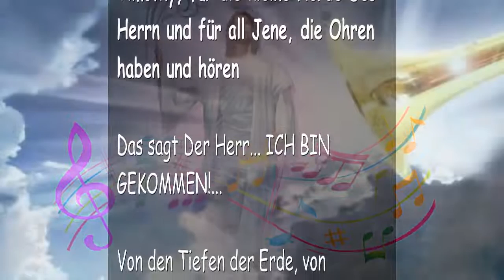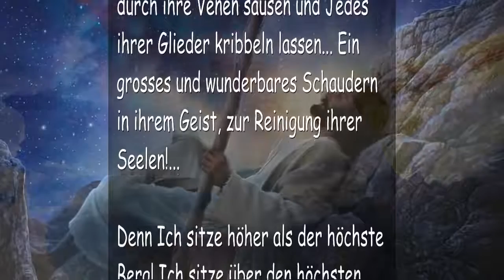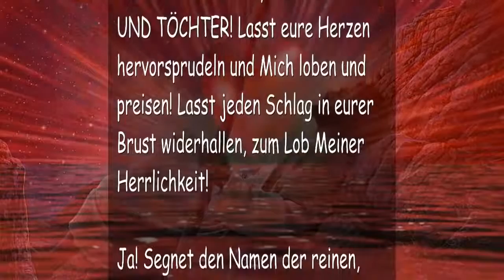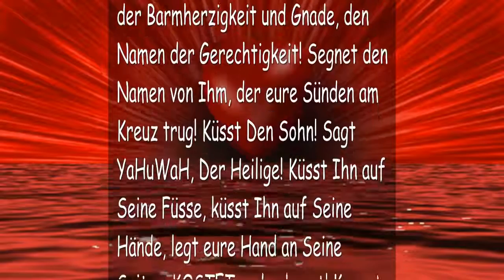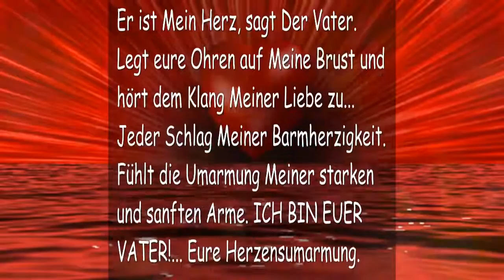SINGT FÜR MICH, MEINE KINDER! SINGT DER BRÄUTIGAM KOMMT ❤️ DER TROMPETENRUF GOTTES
Singt für Mich, Meine Kinder! Singt… Der Bräutigam kommt

20. Januar 2011 – Von Dem Herrn, Unserem Gott und Erlöser – Das Wort Des Herrn gesprochen zu Timothy, für die kleine Herde Des Herrn und für all Jene, die Ohren haben und hören

Das sagt Der Herr… ICH BIN GEKOMMEN!…

Von den Tiefen der Erde, von unterhalb der Fundamente… Von Jenseits des Raumes und der Zeit wird der Klang Meiner Stimme hervorkommen! ICH WERDE GEHÖRT WERDEN! ICH WERDE LAUT WIDERHALLEN!…

Auch in den Herzen der Menschen wird Meine Stimme hervorbersten und durch ihre Venen sausen und Jedes ihrer Glieder kribbeln lassen… Ein grosses und wunderbares Schaudern in ihrem Geist, zur Reinigung ihrer Seelen!…

Denn Ich sitze höher als der höchste Berg! Ich sitze über den höchsten Himmeln!… Abgesondert und heilig, abgesondert in grosser Herrlichkeit. Durch die Zeitalter hindurch habe Ich Meinen Geliebten zugerufen und von Anfang an hatte Ich Meine Auserwählten auserkoren… Das Herz Meines Herzens, das Fleisch Meines Fleisches… Vorherbestimmt und akzeptiert in Dem Geliebten, zur Freude und grossen Zufriedenheit Des Vaters.

Denn schon vor dem Anfang war Meine Herrlichkeit verkündet! Vom Ende der Zeit war den Sternen Meine Majestät verliehen!… Bevor die Erde erschaffen wurde, trug Ich das Universum als Gewand!

Wer ist wie Ich?! Erklärt Das Alpha… Wer hält die ganze Existenz zusammen durch Sein Mächtiges Wort und durch die ungeheure Ausdehnung Seines Verständnisses?! Sagt Das Omega… Antwortet, kleine Kinder! Antwortet, wenn ihr könnt!

Sagt ihnen Meinen Namen! Haltet das Wissen Meiner Herrlichkeit nicht zurück! RUFT LAUT, MEINE SÖHNE UND TÖCHTER! Lasst eure Herzen hervorsprudeln und Mich loben und preisen! Lasst jeden Schlag in eurer Brust widerhallen, zum Lob Meiner Herrlichkeit!

Ja! Segnet den Namen der reinen, unendlichen Liebe! Segnet den Namen der Barmherzigkeit und Gnade, den Namen der Gerechtigkeit! Segnet den Namen von Ihm, der eure Sünden am Kreuz trug! Küsst Den Sohn! Sagt YaHuWaH, Der Heilige! Küsst Ihn auf Seine Füsse, küsst Ihn auf Seine Hände, legt eure Hand an Seine Seite… KOSTET und erkennt! Kommt nahe heran und küsst Meine Wunden, die Ich empfangen habe… Ja, Jede Einzelne, die ihr Mir zugefügt habt… Küsst Mich und seid nicht mehr länger getrennt… Nehmt teil an Seiner Fülle und empfangt von Mir!

WECKT EURE HERZEN AUF! WACHT AUF VON EUREM SCHLUMMER!… EUER KÖNIG KOMMT ZU EUCH! Er ist gerecht, Er ist eure Erlösung! Sein Gewand ist Gerechtigkeit!… Habt ihr es begriffen?!… Beeilt euch, ergreift Ihn!

Er ist Mein Herz, sagt Der Vater. Legt eure Ohren auf Meine Brust und hört dem Klang Meiner Liebe zu… Jeder Schlag Meiner Barmherzigkeit. Fühlt die Umarmung Meiner starken und sanften Arme. ICH BIN EUER VATER!… Eure Herzensumarmung.

Meine Kinder, habt ihr gehört? Habt ihr wirklich nachgedacht?!… DER WUNSCH DER ZEITALTER IST GEKOMMEN!!! Deshalb singt!… Singt für Mich!… DER BRÄUTIGAM KOMMT!